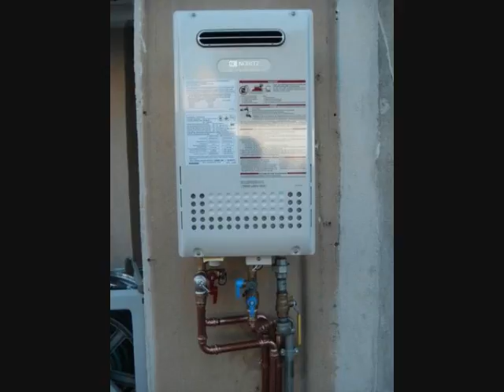Plumber Marina Del Rey, Playa Del Rey, Mar Vista, Westchester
Plumber Marina Del Rey, Playa Del Rey, Mar Vista, Westchester. Tankless water heaters, drain and sewer stoppages, sump pumps, earthquake valves, water heaters. Call West Coast Plumbing and Sewer.